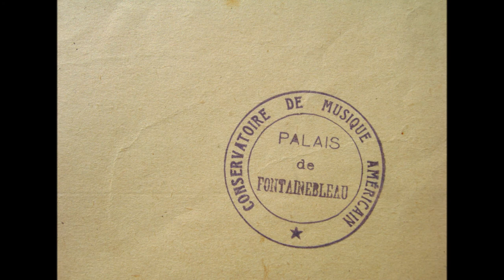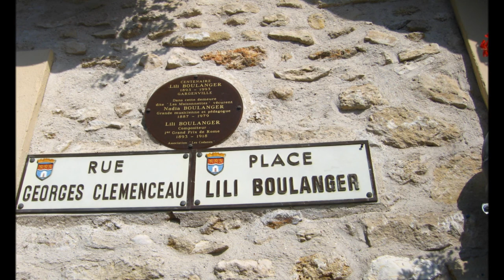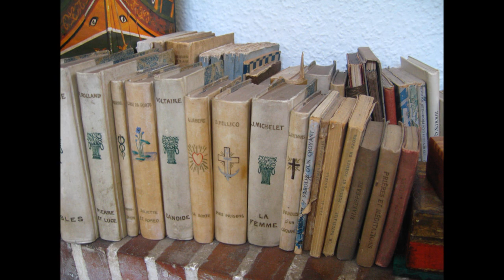Lili Boulanger: Thème et Variations, played by Albert Lau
Photos taken in Gargenville, France